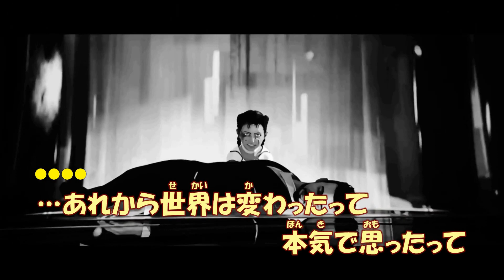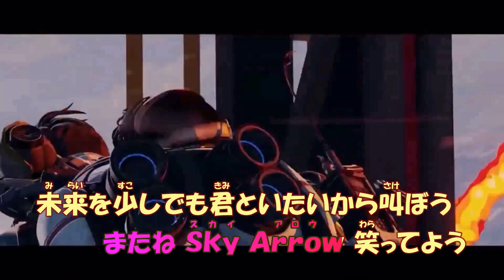【ニコカラ】アスノヨゾラ哨戒班APEX LEGENDS(Off Vocal)MAD±0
『アスノヨゾラ哨戒班APEX LEGENDS MAD』のニコカラです
※アスノヨゾラ哨戒班(しょうかいはん)APEX LEGENDS(エーペックスレジェンズ)MAD

●動画本家様　Re piチャンネル様